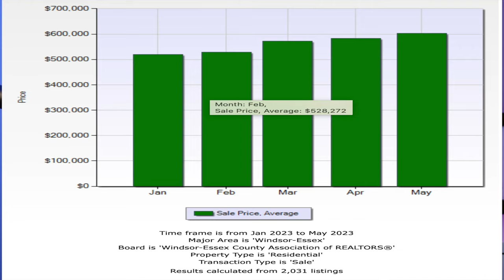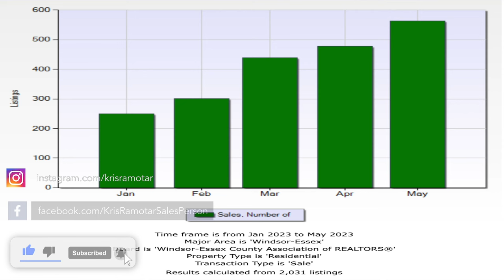Windsor Ontario and Essex County Real Estate Market Update May Recap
Here is what is happening in the Windsor Ontario and Essex County Real Estate Market.

🔥  AGENTS! 🔥  Interested in learning how to partner with me at REAL Broker?

Windsor Ontario and Essex County Real Estate Agent Kris Ramotar recap the sales data as compared with last week/month.

Here is what is going on in the Windsor Essex County real estate market. Higher priced homes are taking SOMETIMES  longer to sell, at a more realistic price, SOMETIMES  some are selling at under list price, often with a home inspection, mortgage financing and sometimes with a house to sell condition.

As a buyer expect fierce competition from other buyers in the market, many homes are getting more than one offers, I have seen as high  as 35 offers recently. Some homes are selling way above list price some as high as $150,000 over list price, often with no conditions.

As a seller patience is key, having realistic expectations, having your home priced right with an agent who will market your home well  and have strong negotiating skills. Expect your home to sell quickly if it is priced right, market well, shows well.

The starter/lower priced homes seems to be the HOTTEST segment of the market at the moment.

I'm all about bringing families together, supporting our local residents and our community.

Looking to buy a home?

Looking to sell a home?

Market Recap for the month of May 2023

Listings

Down -24.91% = 363 homes
May  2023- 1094 homes  listed
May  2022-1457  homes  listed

Sales
DOWN -11% = -67 homes
May 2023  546 homes  sold
May  2022 613 homes sold

Median Sale Price
Down 7.16 % = $42000

Here is our year to date market data

YTD Listings
UP 15.81% = 767 homes
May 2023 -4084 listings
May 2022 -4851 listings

YTD Sales
Down 31.11% =  929 homes
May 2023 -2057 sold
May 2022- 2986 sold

YTD Median Price
Down  18.05 % = $114000

Kris Ramotar -Salesperson
REAL BROKER ONTARIO LTD #535
482 S Service Rd W,
Oakville, ON L6K 2H4